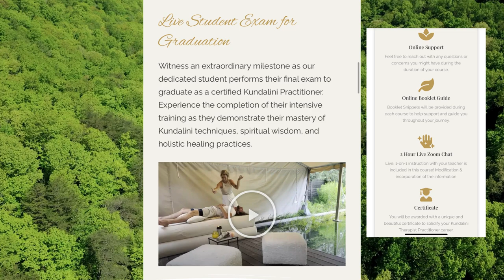KUNDALINI THERAPIST COURSE ONLINE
OR DO YOUR KUNDALINI THERAPIST COURSE